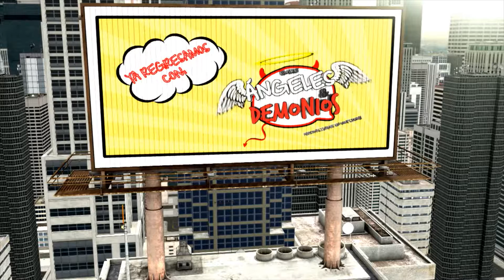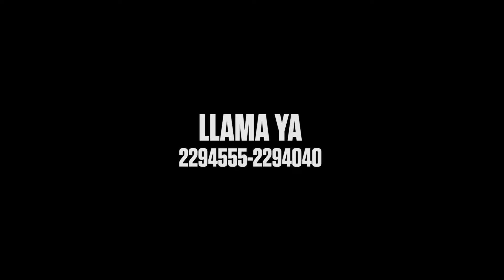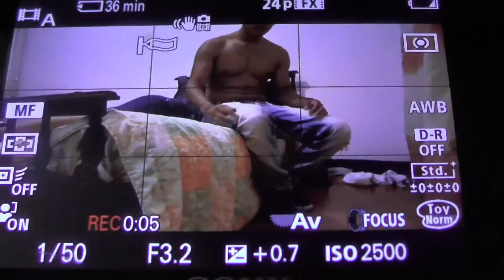SERIE JUVENIL "Entre ÁNGELES & DEMONIOS" | TEMPORADA 1 | CAPÍTULO 5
Capítulo 5 de "Entre ÁNGELES & DEMONIOS" Serie juvenil grabada en Roldanillo, Colombia.
Protagonizada por Isabella Marmolejo, Deiner Peláez, Susana Marín, Luis Jainer Sánchez, Leidy Delgado, Juan Pablo España, Jennifer Gálviz, Jennifer Lenis, Jhon Moreno, Juanita Betancourth, Maria Camila Guzmán, Steven Valencia, Luis Gereda y Dora Ospina.
Guión y Dirección: Leo S. Parra
Producción: LJ Studios
Casting: Academia Cinema Studio.